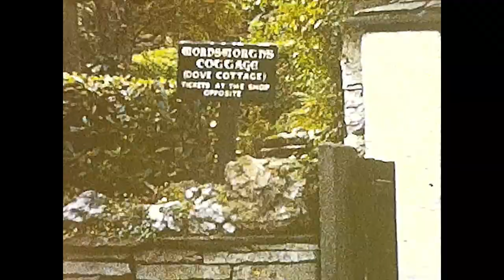Tour of The Yorkshire Dales & Lake District 1971 | Scarborough I 8mm Home Movie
This 8mm Home Movie titled "Holiday Time" takes us on a tour of the Yorkshire Dales and Lake District in 1971. Some of the places seen in this footage are Scarborough, Rievaulx Abbey, Helmsley, Harrogate, Cockermouth, Grassmere, Lake Windermere, Grange-Over-Sands and more.